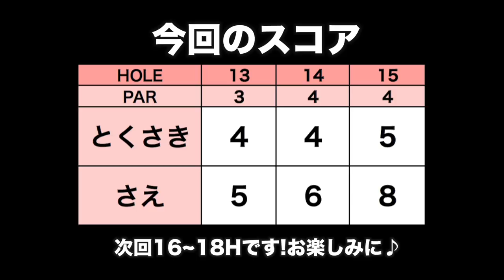アイアンはウッドよりコンパクトに振ろう！【太平洋クラブ美野里コース H13-15】